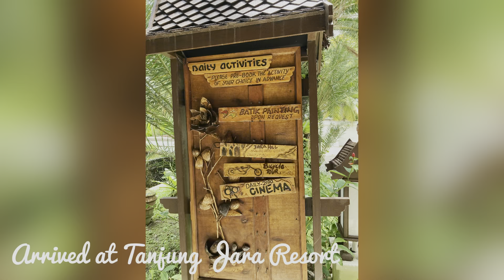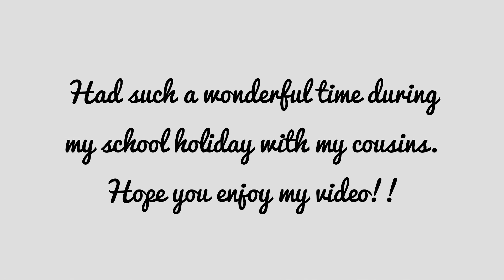Trip to Tanjung Jara Resort & Tumpat (6 to 11 March 2022)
Spend my school holiday in Tanjung Jara Resort and back to my grandparents house in Tumpat. Had such a wonderful time!!